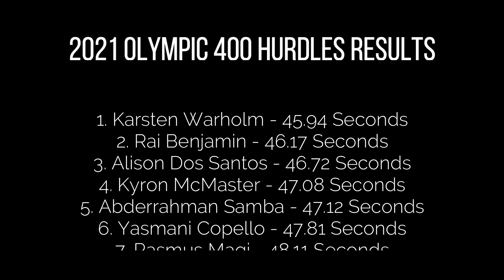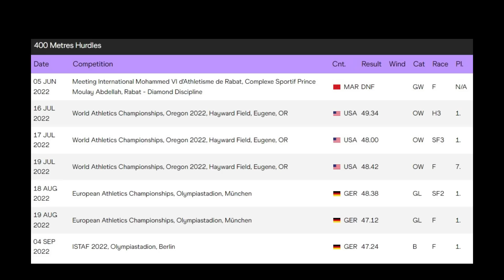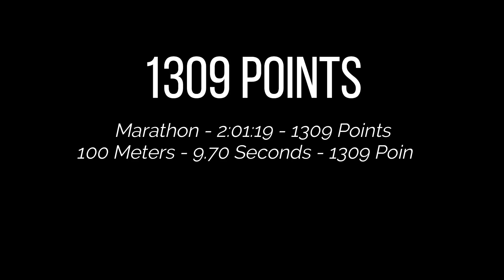What Karsten Warholm Just Did Is Scary || 2023 Bislett Games - Men's 400 Hurdles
He's back.